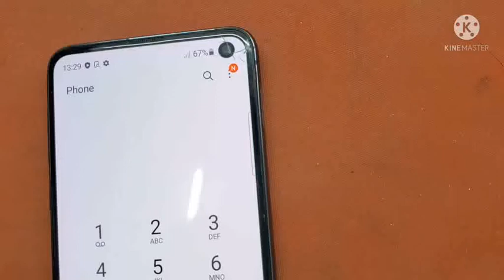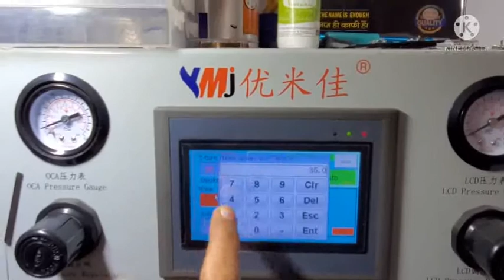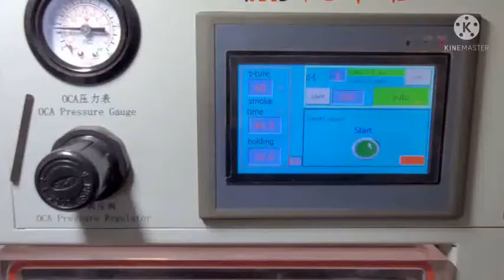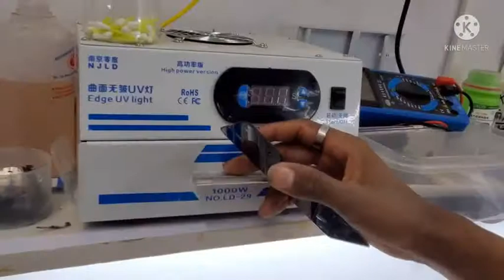Samsung S10E front glass replacement.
प्रिय मित्रों,

हम 100% फिनिशिंग और अपने जोखिम के साथ सभी स्मार्ट फोन और स्मार्ट फोन एज डिस्प्ले ग्लास चेंज की मरम्मत कर रहे हैं।

हम पूरे भारत से कूरियर सेवा द्वारा मरम्मत प्रदान करते हैं।

धन्यवाद
 मोबिजोन फिक्सर
अहमदाबाद

Dear friends,

We are repairing all smart phones and smart phone edge display glass change with 100% finishing and with our risk.

we provide repairing by  courier service from all india.

Mobizone Fixer
Ahmedabad